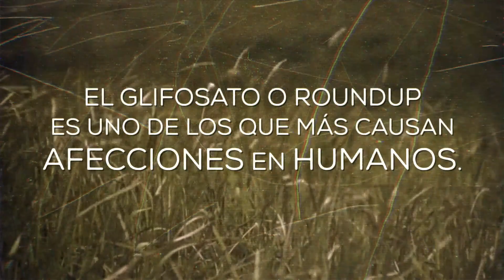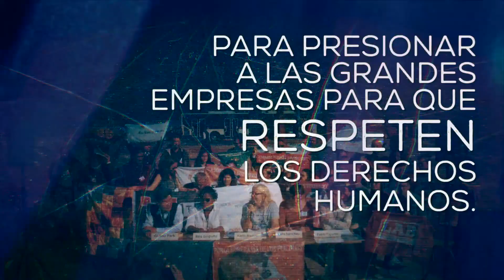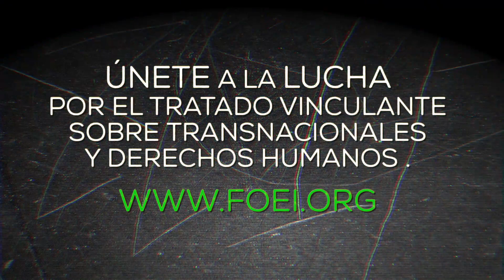Las comunidades luchan contra el poder empresarial del agronegocio en El Salvador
Las comunidades luchan contra el poder empresarial del agronegocio en El SalvadorEn El Salvador, empresas del agronegocio como Bayer-Monsanto, promueven el uso indiscriminado de  agrotóxicos, ocasionando graves impactos ambientales y sociales en las comunidades rurales, afectando la salud de los pueblos. Es urgente normas vinculantes que obliguen a las grandes empresas a rendir cuentas y sean responsables de los impactos devastadores del agronegocio a nivel mundial. Demandamos que los gobiernos apoyen el Tratado vinculante de la ONU sobre empresas transnacionales y derechos humanos.Actualmente las grandes corporaciones tienen el dominio sobre nuestro sistema alimentario. Seis de las mayores empresas de semillas dominan el mercado mundial. Diez empresas de agrotóxicos controlan aproximadamente el 95% del mercado. Es preciso la creación de normas vinculantes para las grandes empresas. Agricultura y soberanía alimentaria para los pueblos y No para las Corporaciones.